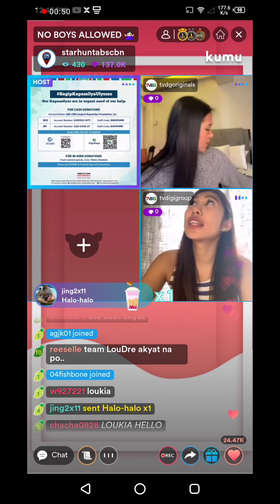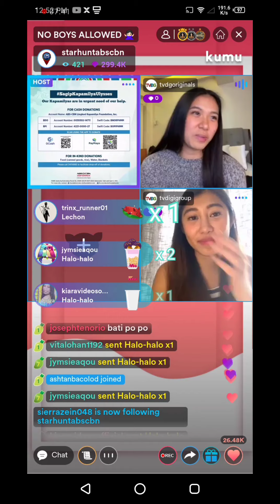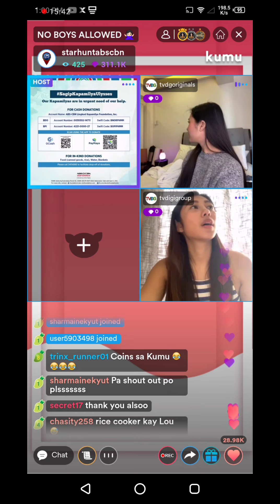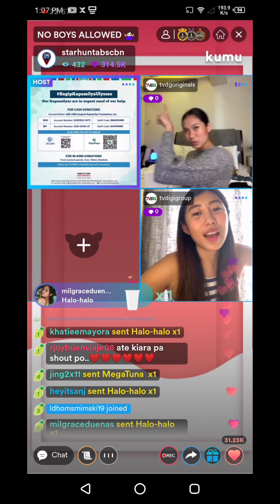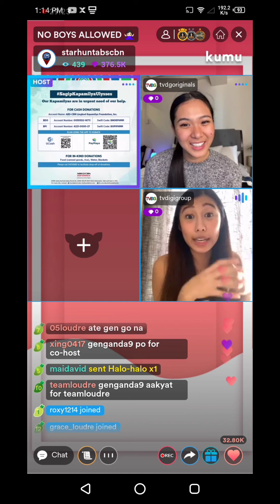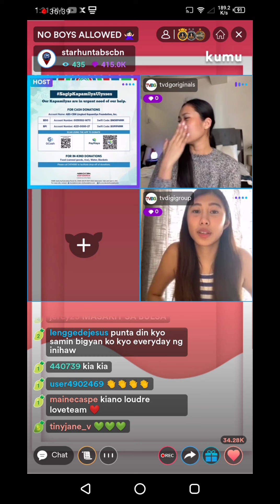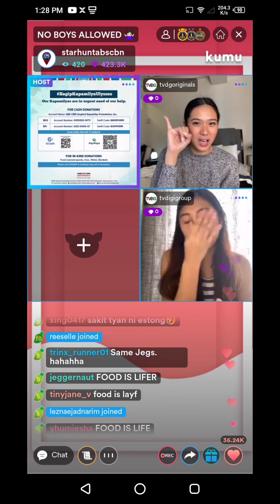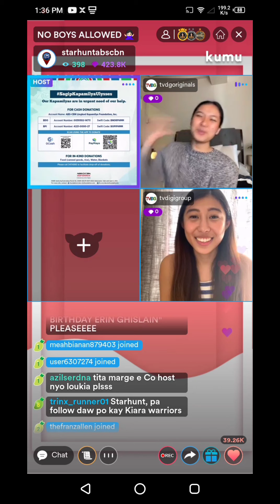PART 2! LouKia on NO BOYS ALLOWED!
Lou Yanong & Kiara Takahashi